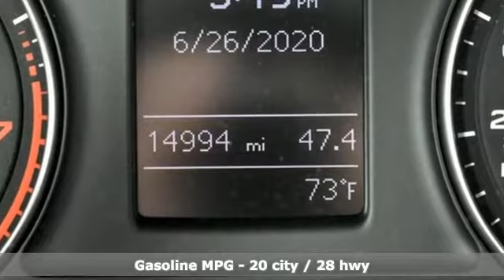Used 2018 Audi Q3 Atlanta Alpharetta, GA AD33637 - SOLD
Year: 2018
Make: Audi
Model: Q3
Trim: 2.0T Premium
Engine: 2.0L 4-Cylinder TFSI
Transmission: 6-Speed Automatic with Tiptronic
Color: Gray
Interior: Black
Mileage: 14986
Stock #: AD33637
VIN: WA1BCCFS1JR003362
One owner low mileage Audi Certified 2018 Audi Q3 FrontTrak configured in a classis Daytona Gray Pearl Effect over Black leather interior. This Q3 has passed our Audi Certified inspection and offers a stylish and fun to drive German sports SUV with nicely equipped options which include backup camera, front and rear parking sensors, pano roof, leather seats, heated seats, Bluetooth, dual zone climate. Minor Carfax saves you big!!brbrbrbrbrbrbr**Odometer is 8879 miles below market average!br*10 Speakersbr*3-Step Heated Front Bucket Seatsbr*AM/FM radio: SiriusXMbr*Exterior Parking Camera Rearbr*Fully automatic headlightsbr*Heated front seatsbr*High intensity discharge headlights: Xenon plusbr*Leather Seating Surfacesbr*Power moonroofbr*Audi Concert System w/AM/FM Radiobr*Rain sensing wipers w/Rear window wiperbr*18" 5-Arm Turbine DesignbrbrbrbrbrbrbrAudi Atlanta is the largest Pre-Owned Audi Dealership in the nation. Our inventory moves extremely quickly. PLEASE BE SURE TO SECURE YOUR APPOINTMENT. All vehicles are subject to sale at any time. As a courtesy to our clients, a partial payment and signed agreement will secure an appropriate window of time to allow for travel to inspect and accept the vehicle.

Address:
5805 Peachtree Boulevard